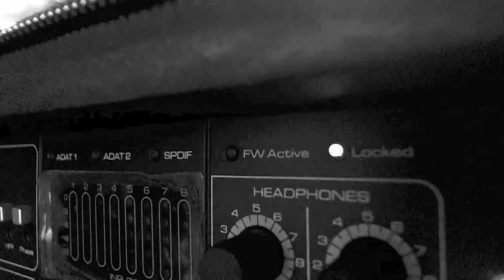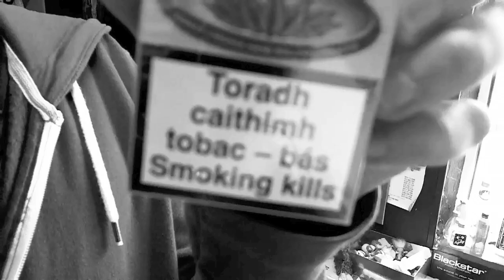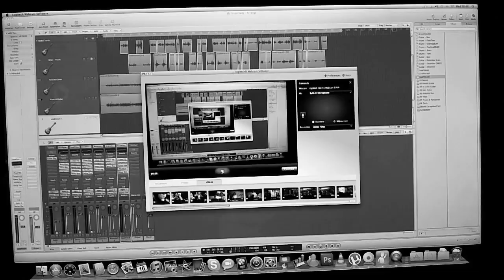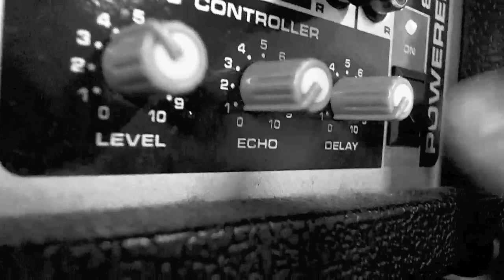Davey&Brian - Crossroads (ForeverTheSickestKids Cover)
This is us in Maureen Studios recording Crossroads!
Let us know what you think!
X